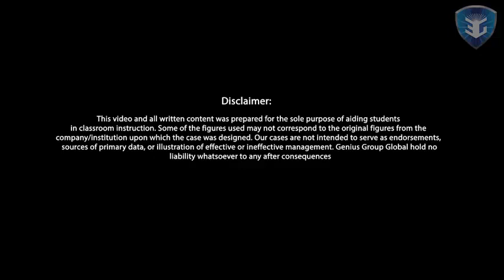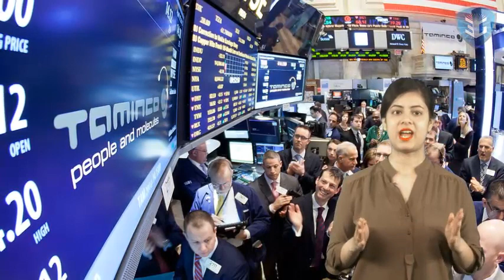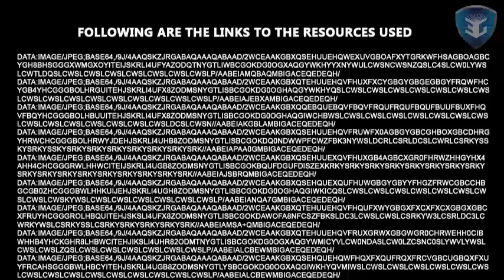Hilton Hotels & Resorts